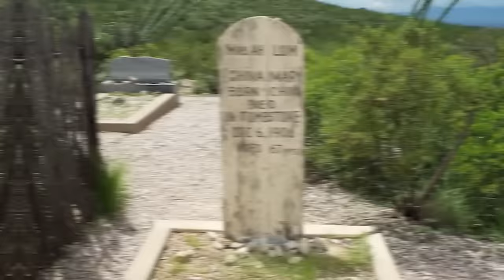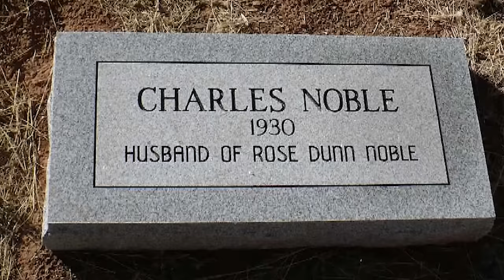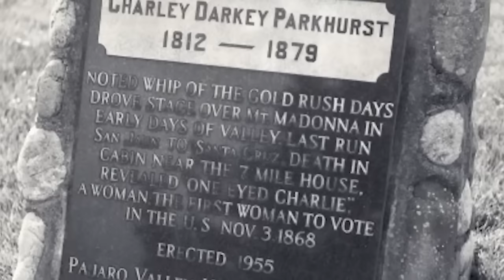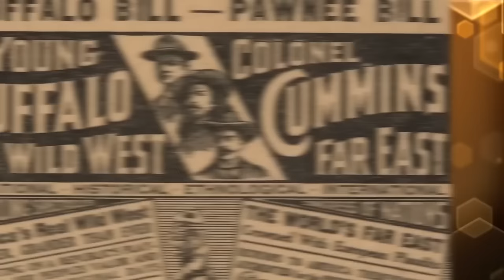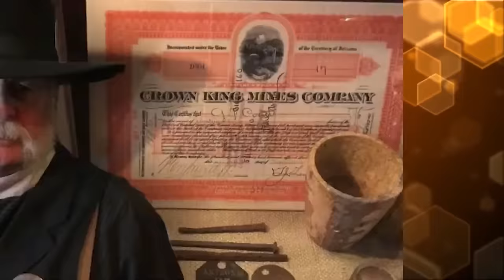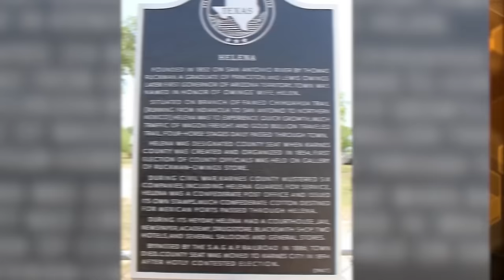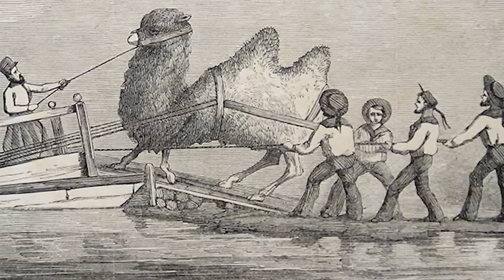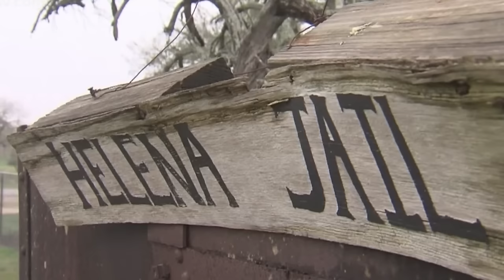American Old West Traditions That Make No Sense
Get ready to be baffled by these unusual Wild West traditions that will leave you scratching your head! 🤠 Here are our American Old West Traditions That Make No Sense!

Editor:
🍯Adriel Casongsong